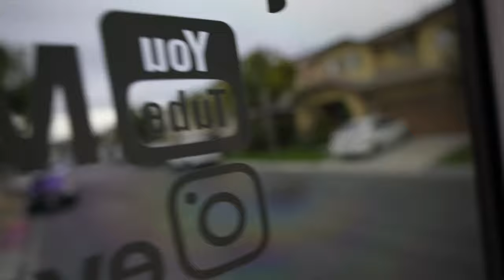SUBFLOOR INSTALL | BUS BUILD EPISODE 16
The subfloor is finally in! This is such a big step moving forward in this build.
We are slowly moving forward.

☞ Photography Website- Melvincastillo.com

BUS PRODUCTS:

◦ Signal Lights
◦ Stop Lights
◦ Reverse Light
◦ RV Flex Tape
◦ Top 7” Signal Light
◦ Top 7” Stop Light
◦ Side Signal Light
◦ Front Daytime
◦ Front Turn Signal
◦ Heat Shrinks

GEAR I USE:

◦ Sony A7III
◦ Sony A7C
◦ SIgma 24-70 f2.8
◦ Sony 70-200 f2.8
◦ Tamron 17-28f 2.8
◦ GoPro Hero 9 Black
◦ DJI Mavic Air
◦ MacBook Pro 13” M1 Chip
◦ Shimoda Action x30
◦ ND FIlter
◦ Capture Clip
◦ MX Master 3
◦ Lexar sd card